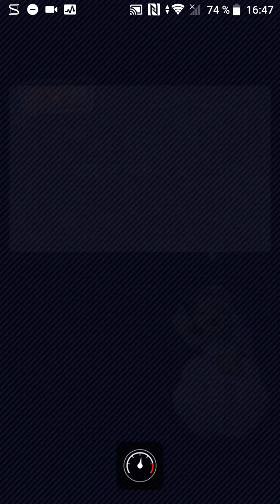Mario Kart Tour Wendy Cup 150cc - Tokyo Tour